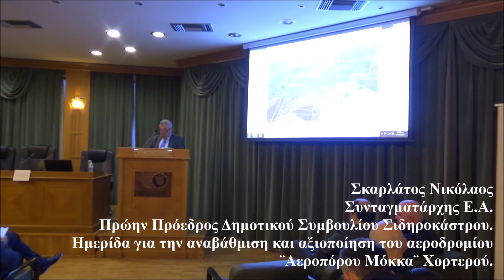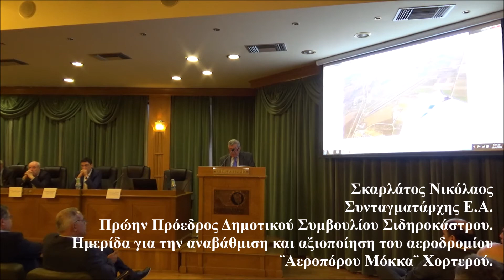Ομιλία του Νικολάου Σκαρλάτου στην ημερίδα για το αεροδρόμιο ΄΄Αεροπόρου Μόκκα¨ Χορτερού΄ 17.4.19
Εισήγηση του Συνταγματάρχη Ε.Α. και Πρώην Πρόεδρου Δημοτικού Συμβουλίου Σιδηροκάστρου, κ Νικολάου Σκαρλάτου, στην ημερίδα για το αεροδρόμιο ΄΄Αεροπόρου Μόκκα¨ Χορτερού΄΄ με Θέμα: «Αναβάθμιση, επέκταση και αξιοποίηση αεροδρομίου ¨Αεροπόρου Μόκκα¨ Χορτερού. Ευκαιρίες και προοπτικές για την τοπική ανάπτυξη», που συνδιοργάνωσαν ο Δήμος Σιντικής και το Επιμελητήριο Σερρών, στην αίθουσα εκδηλώσεων του Επιμελητηρίου Σερρών «Γεώργιος Χρηστίδης», την Τετάρτη 17 Απριλίου 2019.